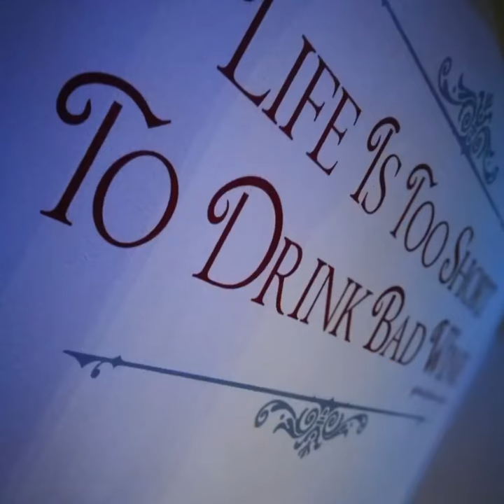Tenuta Le Potazzine - Slide Show - Wine Blog Roll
Slide Show delle foto dell'ultima visita di di Francesco Saverio Russo Wine Blogger di wineblogroll.com alla Tenuta Le Potazzine - Cantina di Montalcino